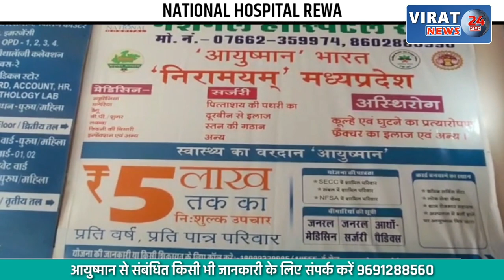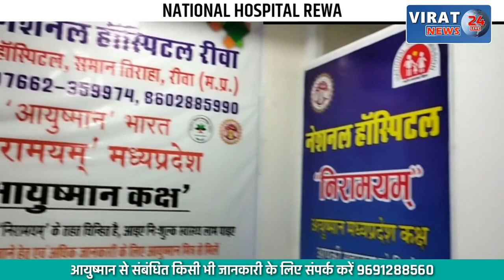REWA BREAKING- अनियंत्रित बाइक पुल के नीचे गिरी, दो लोग हुए घायल !